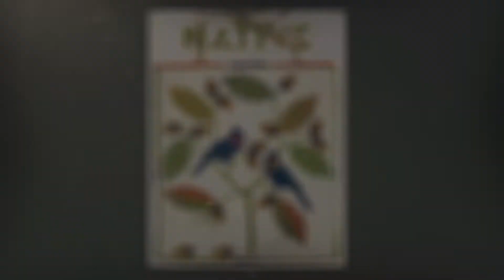Fortune Huntinghorse — 2017 Santa Fe Indian Market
Booth chat with jeweler Fortune Huntinghorse at the 2017 SWAIA Santa Fe Indian Market. Native American Art magazine was the official magazine of the 2017 Indian Market.